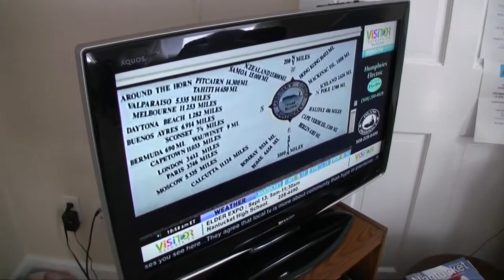Homestead, "Gloria Oliver", 9 9 14